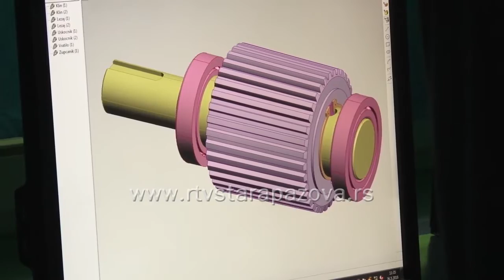Dan Tehničke škole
Tehnička škola Stara Pazova obeležila je danas dan škole i 70 godina postojanja i rada i duhu godine preduzetništva prezentovala radove učenika pred velikim brojem preduzetnika.